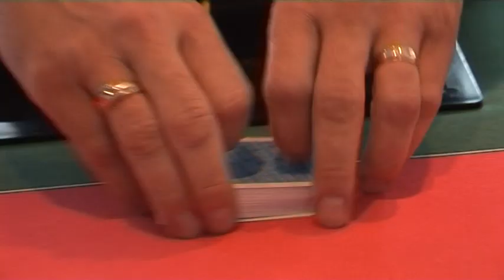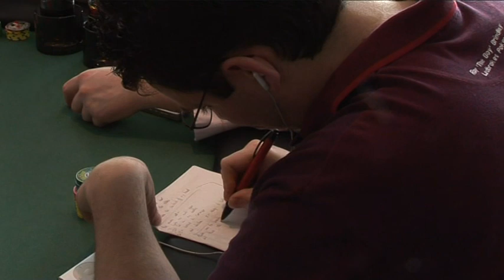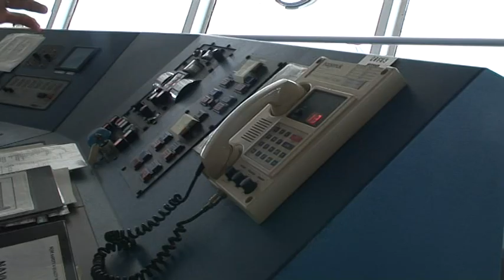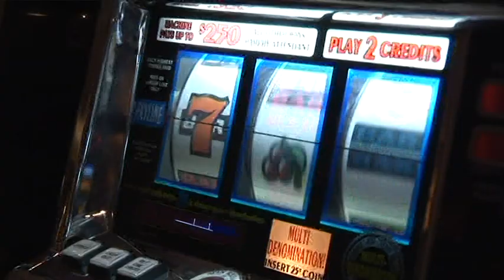Ladbrokes Poker Cruise: Ep 2 Pt 1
Continuing adventures of 1,100 Poker Players, Leilani, Devilfish, Roy the Boy, Mad Marty & Greekfish are up to on a boat in the Caribbean. Day 1 of the $1,000,000 Main Event.